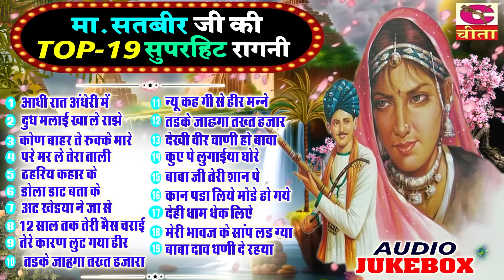मा सतबीर जी की TOP 19 सुपरहिट रागनी | Mastar satbir Ki Hit Nonstop Ragniya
OKRAGNI अगर आपको हमारा यह Aalha अच्छा लगे तो like एवं Share करे
इस तरह के मधुर रागनी सुनने के लिए हमारे channel को Subscribe करे एवं bell icon को दबा ले ताकी जो भी हमारा नया Ragni,sang, Chatpati ragni, Aalha आये उसकी notification आपको सब से पहले मिल जाये |

Song   :- Adhi Rat Parindhe Bole | आधी रात परिंदे बोले | फौजी मेहर सिंह की रागनी | किस्सा अंजना पवन रणबीर बड़वासनिया
Singer :-  RANBIR SINGH BADWASNIYA
Label :- Cheeta